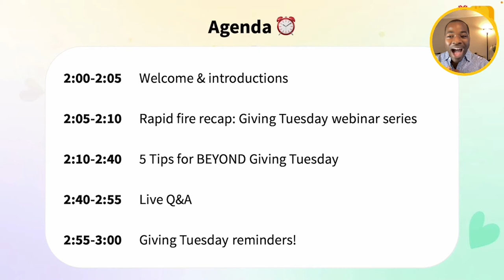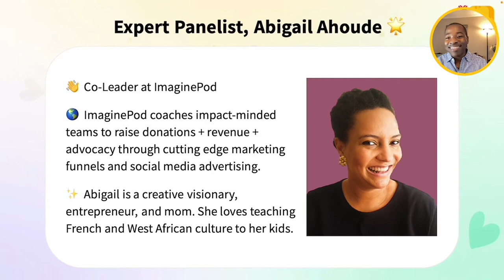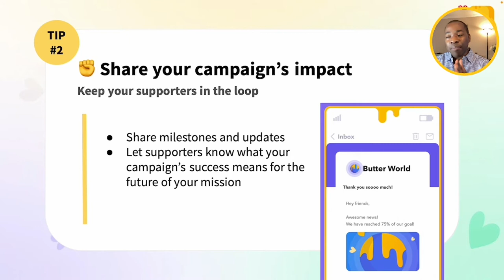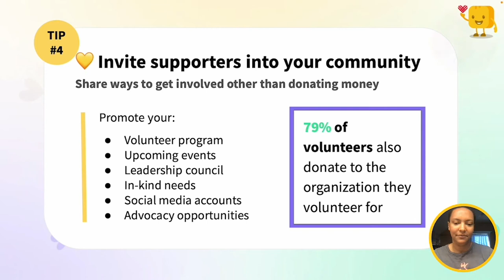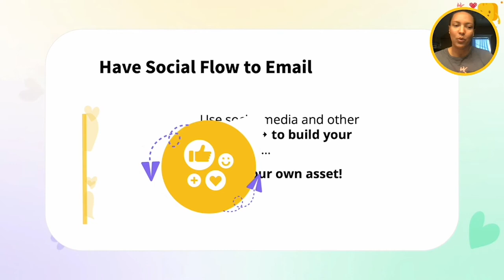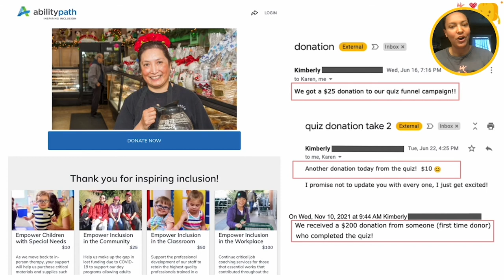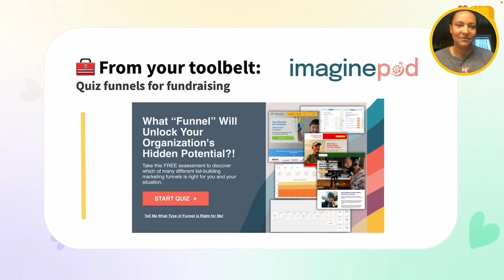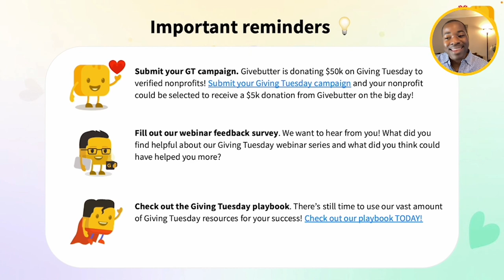Givebutter Webinar: Gearing up for Giving Tuesday and BEYOND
Get ready to take your fundraising efforts to new heights this Giving Tuesday! Join us on November 17th at 2 pm EST to learn how you can use the momentum you built on Giving Tuesday to inspire donor generosity long after November 30th.

Our expert panelists will discuss donor segmentation, engagement, and how to end your year-end fundraising with a bang. In this free webinar, you can look forward to:

- Top tips for connecting with donors after Giving Tuesday
- Ways to engage your community like never before with Givebutter
- All of your last-minute Giving Tuesday questions answered live!

Not only will this webinar help you stand out from the crowd on Giving Tuesday, but it will also help get your campaign ready to be reviewed for our Givebutter Gives Back initiative! Verified nonprofits can submit their Giving Tuesday campaigns to be considered for a $5k donation from Givebutter on Giving Tuesday. There's a ton of free resources for nonprofits looking for free fundraising platforms